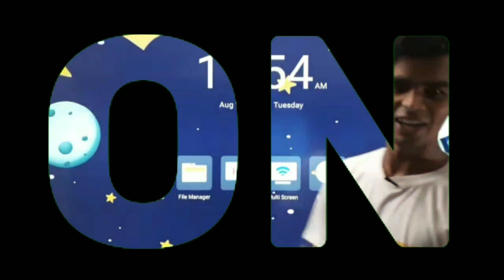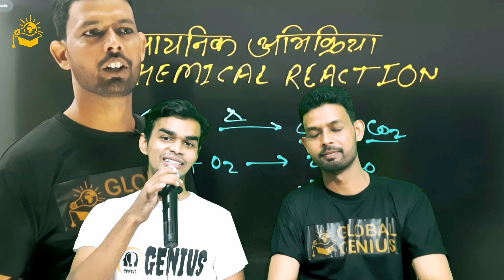✌️🙏Welcoming Shahzad Sir at GGO🌍 | Prime Educator |Science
Shahzad Sir Joining GGO as Prime Educator
more than 7 + years of teaching experience .
Science Educator at GGO !

 Go Global !
Go Genius !!